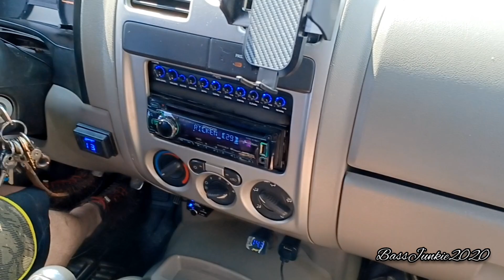Sundown Show 2022! Slappin it up with Rex & Hogz! Sundown Subs going ham!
Got a good demo from Rex & Hogz! He's a longtime subscriber and also has his own YouTube channel! Was a awesome show! Got more videos to edit!

If you have any questions.  Or need anything outside of YouTube.  I will help you any way that I can! Thanks for everyone that has been supporting the channel! 👊😁💨💨💨